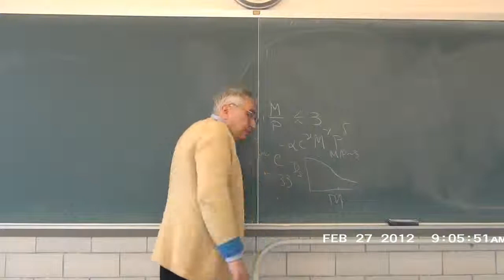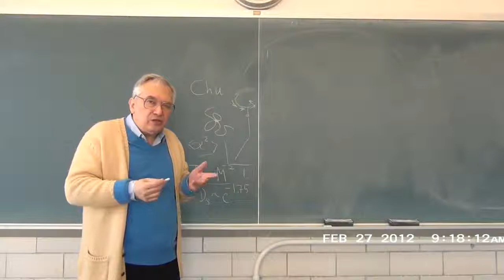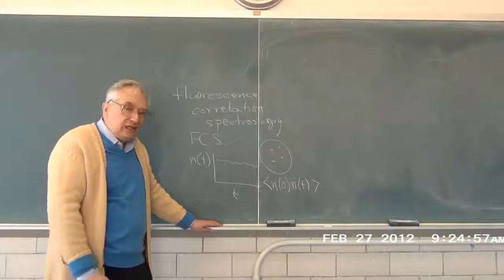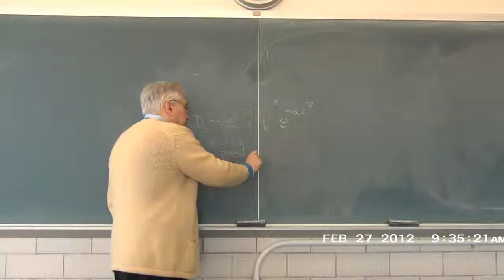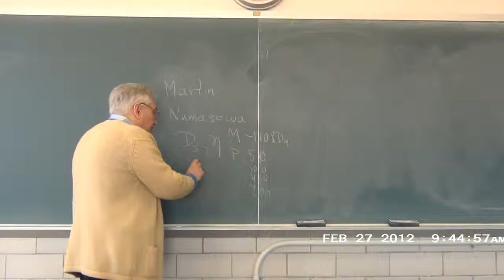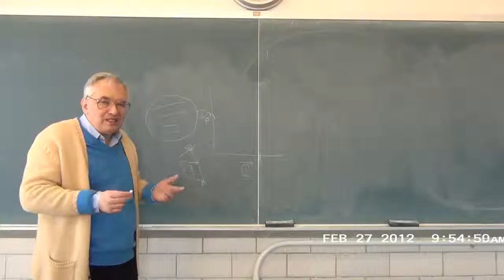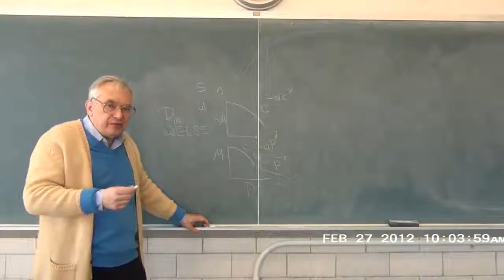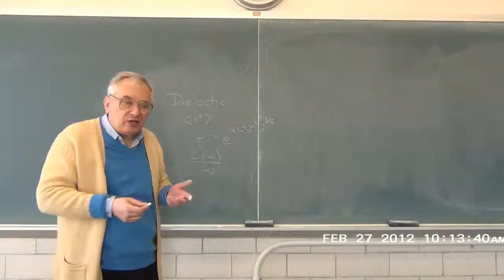Classes in Polymer Dynamics -13 Self and Tracer Diffusion Part 3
Lecture 13 - polymer self and tracer diffusion, part 3, the last. George Phillies lectures on polymer dynamics, based on his book "Phenomenology of Polymer Solution dynamics".